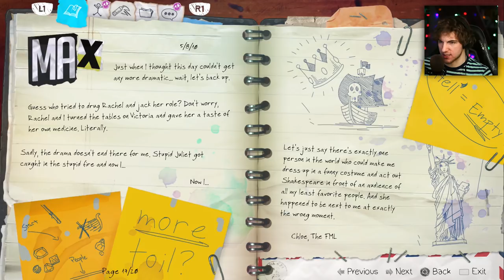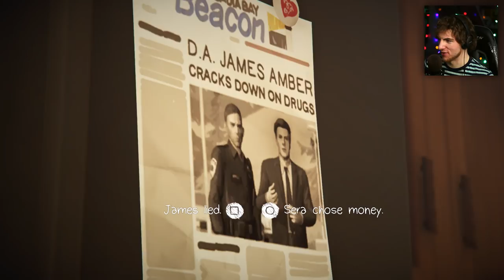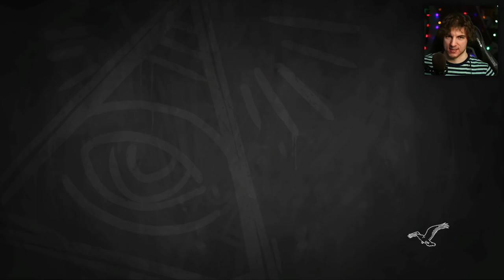Life Is Strange Before The Storm Episode 3 - RACHEL AMBER'S REAL MOM - Gameplay Part 1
Life Is Strange Before The Storm Episode 3 Gameplay. Episode 3 is the Ending of Rachel and Chloe's love story. In Episode 3 of Life is Strange we meet Rachel's Mother, and learn all about the corruption that lies in Aracadia Bay.
Life is Strange: Before the Storm is a three part prequel to the Original Life is Strange Game. In Life is Strange Before The Storm your gameplay is as Chloe Price, 3 years before the events of Life is Strange. In Life is Strange Before the Storm you explore the relationship Chloe had with Rachel Amber. This new Life is Strange game features "backtalk", a risk reward dialogue system, and also features letters to Max, where you can see Chloe's feelings towards Max while Max is gone. Life is Strange Before the Storm is available on PC, PS4, and Xbox One.